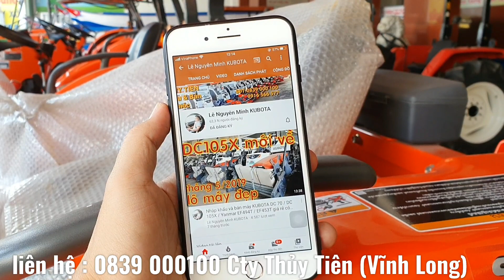Bán Xe ben bánh xích ,Vượt lầy lún tốt 0839 000100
🌈 Video từng máy trong kho hàng

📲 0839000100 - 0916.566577